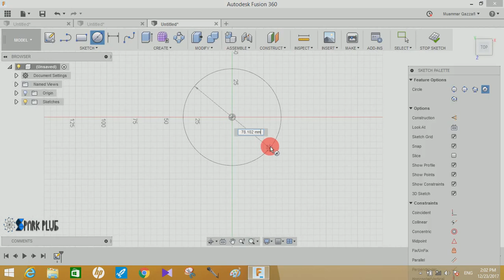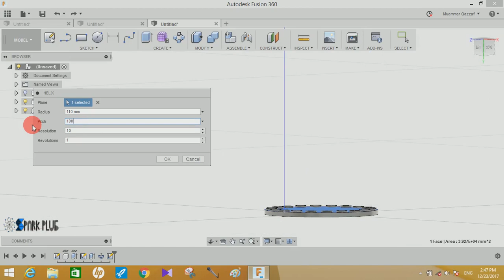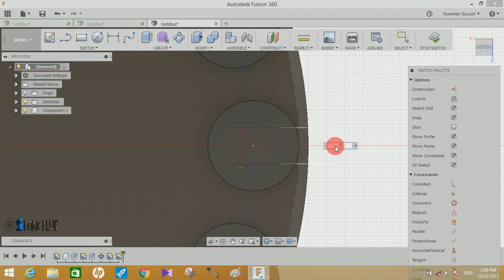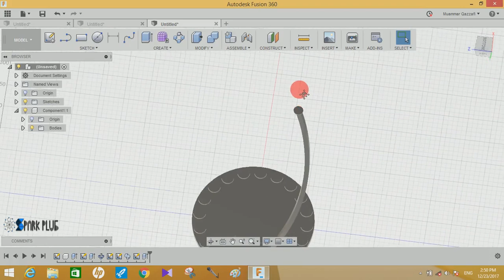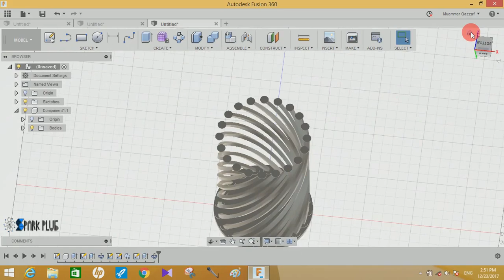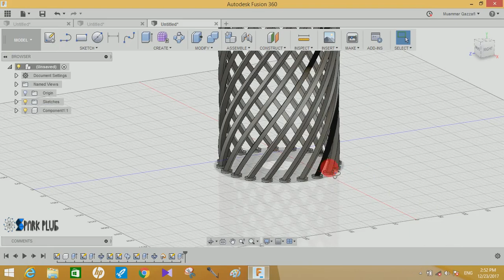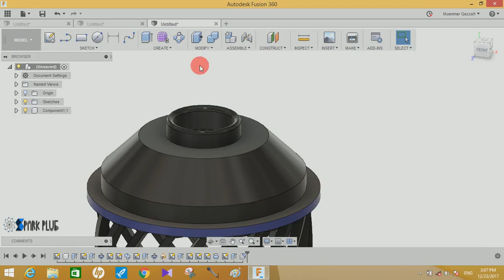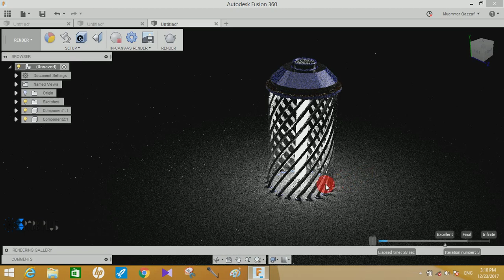design 3d printed lampshade - fusion 360 tutorial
hey guys in this video tutorial I will show you how you guys can design a lampshade which can be easily 3D printed using any 3D printer available in market.

***note***- if you guys don't have helix generator please watch my previous video on how to add helix generator to your fusion 360.

3D printing, also known as additive manufacturing (AM), refers to processes used to create a three-dimensional object in which material is joined or solidified under computer control to create an object, with material being added together (such as liquid molecules or powder grains being fused together). Objects can be of almost any shape or geometry and typically are produced using digital model data from a 3D model or another electronic data source such as an Additive Manufacturing File (AMF) file (usually in sequential layers).
Stereolithography (STL) is one of the most common file types that is used for 3D Printing. Thus, unlike material removed from a stock in the conventional machining process, 3D printing or AM builds a three-dimensional object from computer-aided design (CAD) model or AMF file, usually by successively adding material layer by layer.

The term "3D printing" originally referred to a process that deposits a binder material onto a powder bed with inkjet printer heads layer by layer. More recently, the term is being used in popular vernacular to encompass a wider variety of additive manufacturing techniques. United States and global technical standardsuse the official term additive manufacturingfor this broader sense.